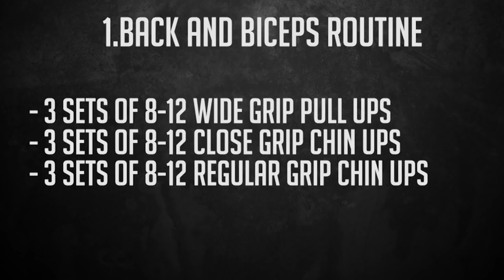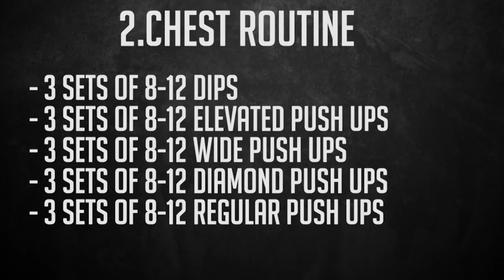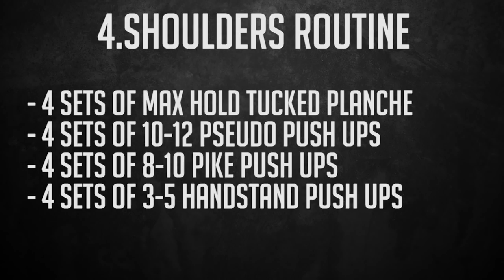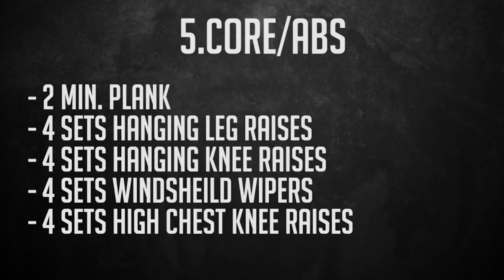FULL BODY WORKOUT ROUTINE #1 - Beginners | Calisthenics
Are you ready to change your life?

Full body Workout Routine #1 !

Hope this video can help you to get even better in your journey with Calisthenics!